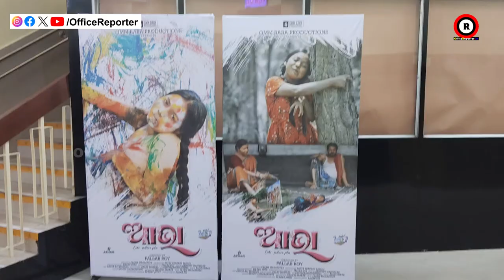ଚ୍ଚଳଚିତ୍ର ଟି ମନକୁ ଛୁଇଁ ଗଲା ଆଖିରେ ଲୁହ ଆସିଗଲା